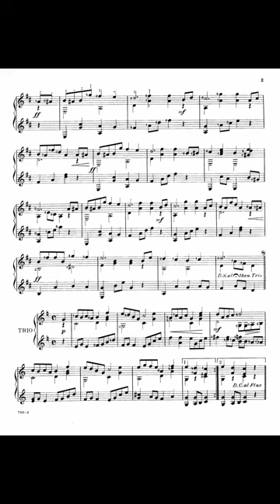Guitar Duet: Priscilla Colonial Dance by A.J. Weidt 1903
Priscilla Colonial Dance by A.J. Weidt 1903 Guitar Duet. To Henry R. Howard, Knoxville, Tenn.  From Jacobs' Easy Guitar Collection Volume XI   Please remember to follow.

The 1st guitar part can be played as a solo version.  All duets are complete for solo guitar but also fun to play with the second part.